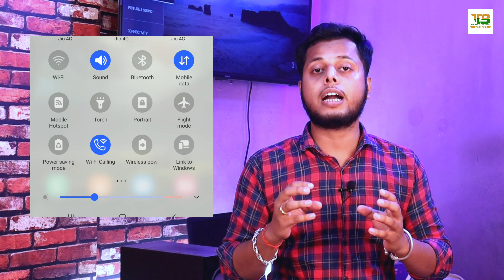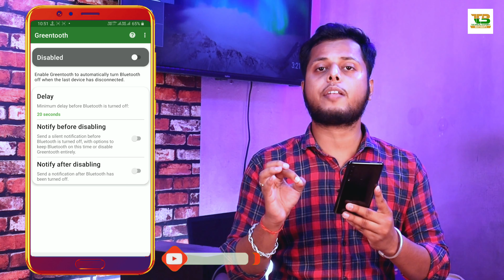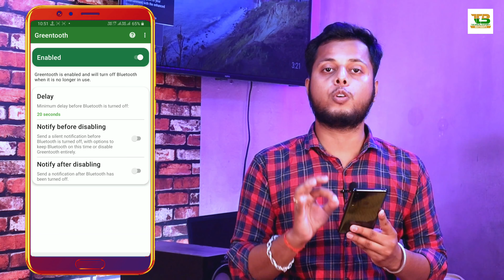Bluetooth का ये है*क सेटिंग सिखलो | लोग चौक जाएंगे | Amazing Secret Bluetooth Setting | TEB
Namaskar Dosto,
Is Video Me Maine Bataya Hai Ki Agar Aap Apne Phone Ka Bluetooth Off Karna Bhul Jate Hai To Aapke Phone Ka Bluetooth Automatically Off Ho Jayega Is Settings se, Ummeed Hai Aapko Ye Video Pasand Aayegi.

Follow me on:-
My Gears
1.My Laptop
2.My Mobile
3.MY Tripod
4.My Camera
5.My Pen Drive
6.My Headphone
7.My Mic
8.My Power Bank
9.My Chair
10.My Home Theater
11.My Air Conditioner